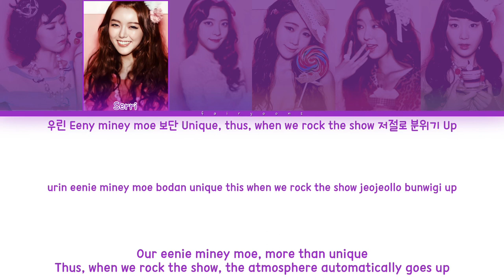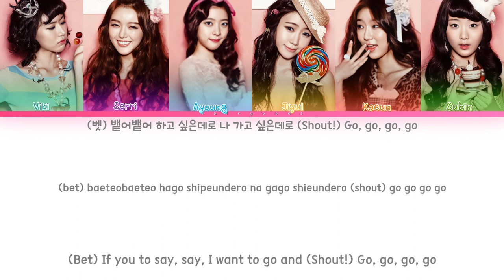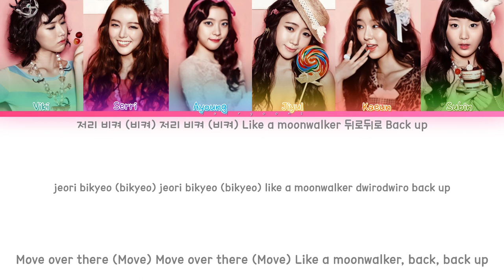Dal★Shabet (달샤벳) Dal★Shabet (with BIGTONE) Color Coded Lyrics (Han/Rom/Eng)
All rights administrated by Happy Face Entertainment.

｡:°ஐ DAL SHABET !

Song ♡ Dal★Shabet
Artist ♡ Dal Shabet, BIGTONE
Album ♡ Supa Dupa Diva
Track No. ♡ 01
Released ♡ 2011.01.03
Favorite Track ♡ Oh!! Wow!!

Members ♡ Viki, Serri, Ayoung, Jiyul, Gaeun, Subin
Bias ♡ Serri